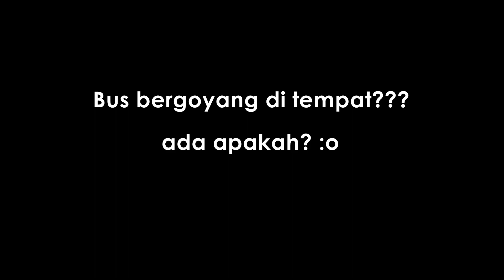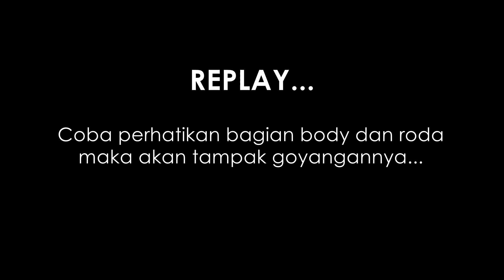BUS BERGOYANG?? Bus Pariwisata di Taman Parkir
Bus Pariwisata City Trans Utama bergoyang-goyang akibat penumpang yang asyik berjoget di dalamnya...